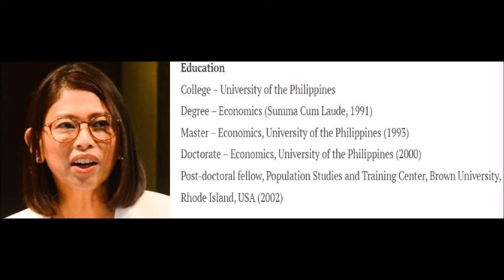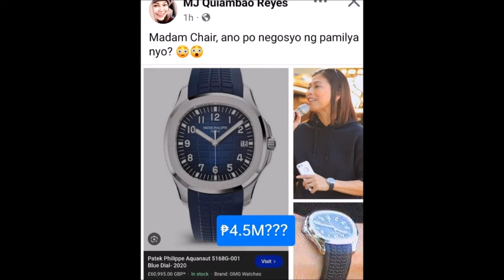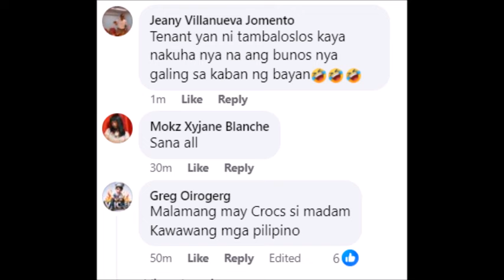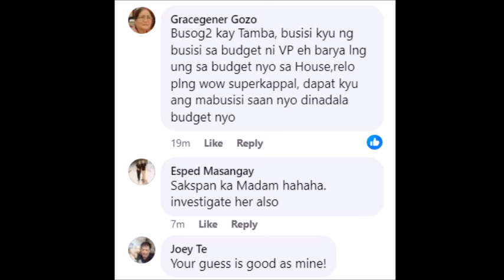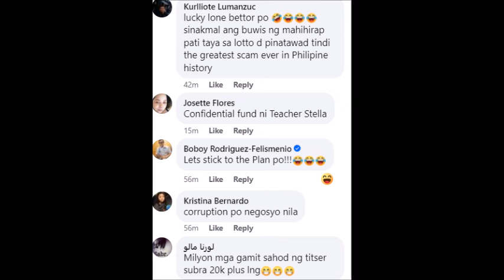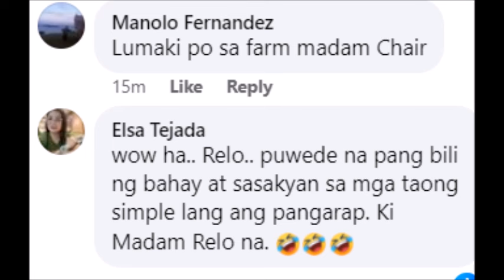DARYL YAP MATAPOS PATUTSADAHAN SI QUIMBO/ MGA MAMAHALONG RELO NA MILLIONES ISINIWALAT GRABE?!!